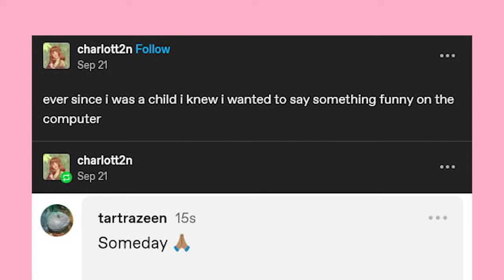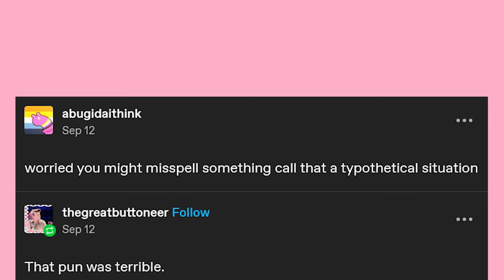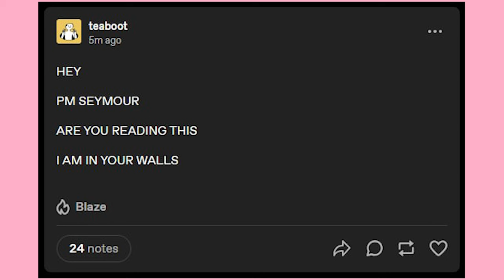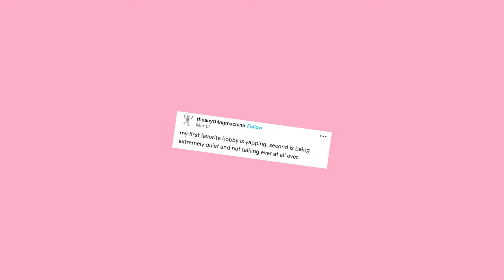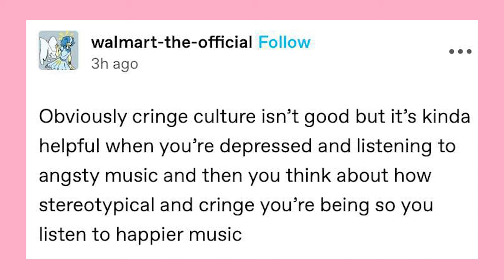The Tumblringing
Snag That Little Spooky Guy While You Can!!